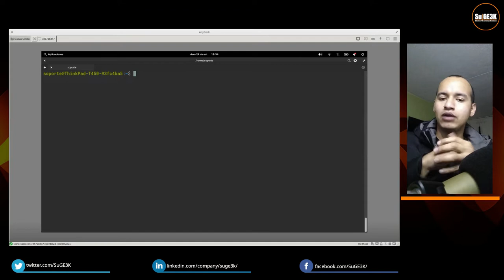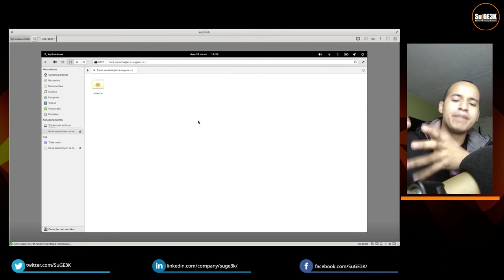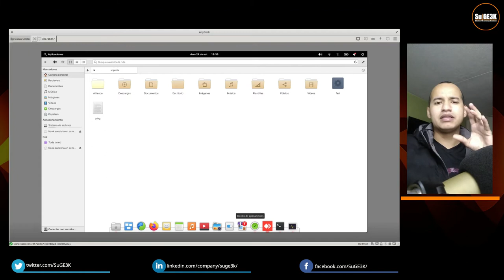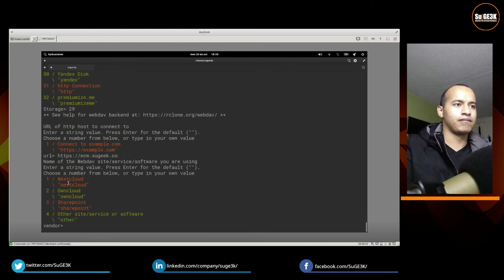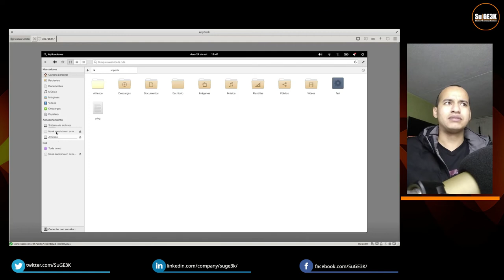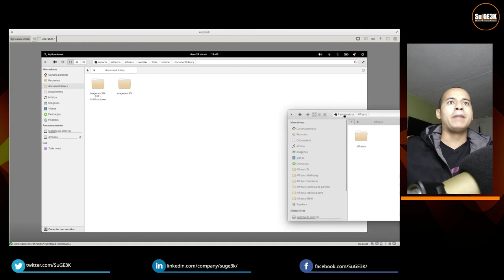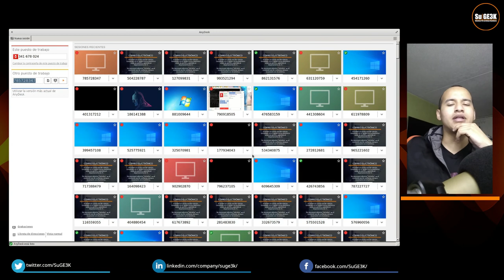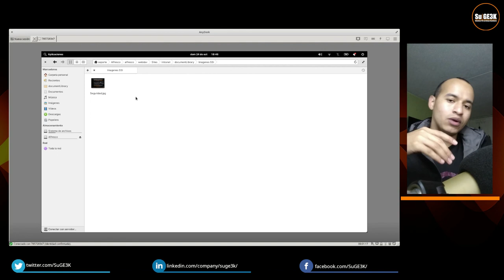Curso de Alfresco Capitulo 40: Herramientas de Conexión al Repositorio (Linux)